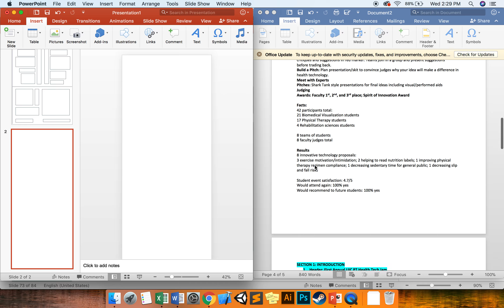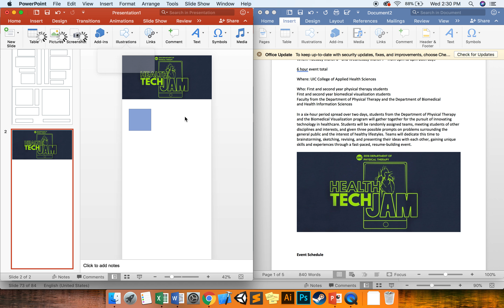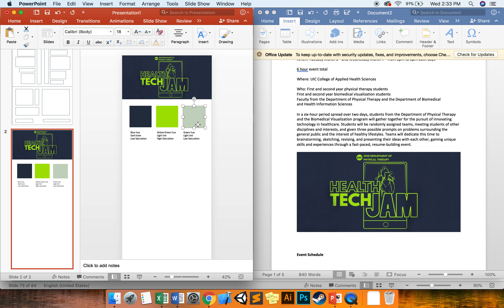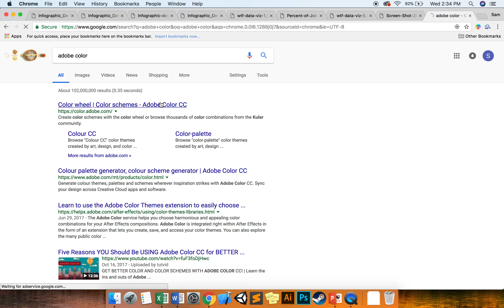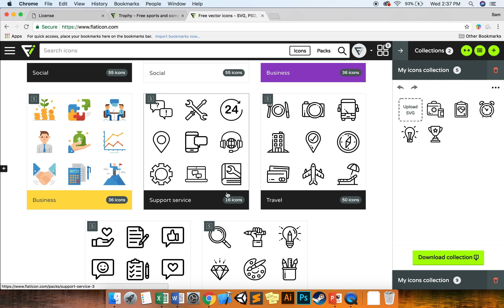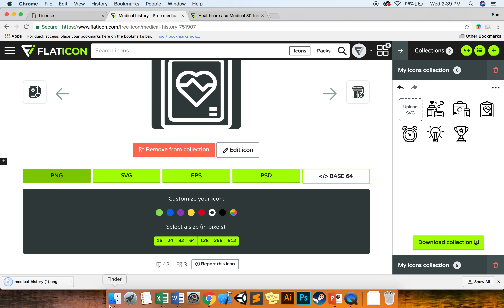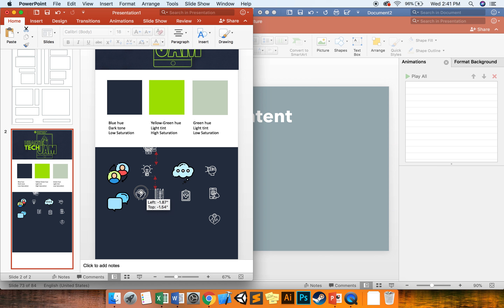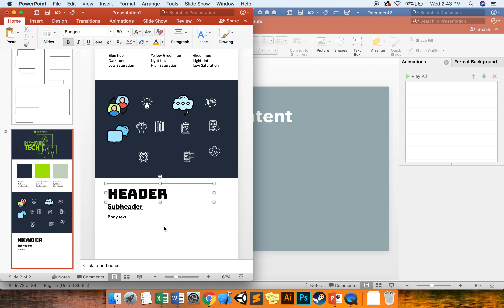4 Style Guides